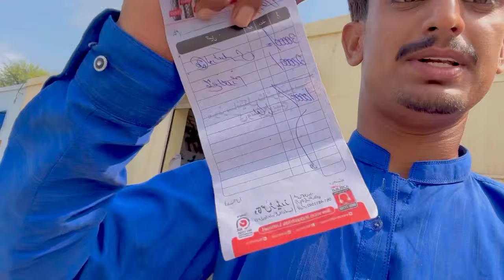Aaj Ami Bhout Dukhi Ho Gye 😥|Pta Ni New Ghar Hmaray Nseeb Main Hay Ya Ni😭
Thanks my all supporter♥️😊